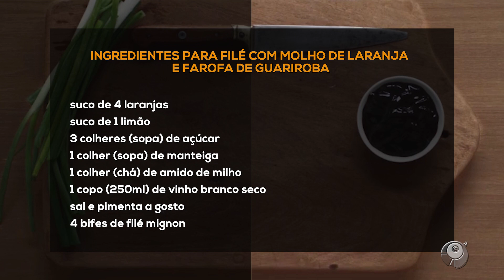FILÉ AO MOLHO